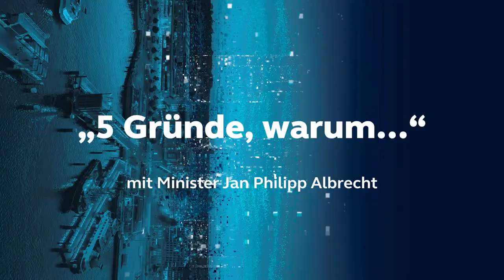Digitalisierung - 5 Gründe von Jan Philipp Albrecht, warum Ihr Euch damit auseinandersetzen solltet!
Wir starten heute mit unserer Kampagne ‚5 Gründe, warum…“: Ab sofort gibts jeden Mittwoch einen neuen Clip auf unseren Kanälen, in dem Euch Kieler Expert*innen ein Digitalisierungsthema näherbringen und Euch in jeweils 5 Gründen erörtern, warum dieses Thema für uns alle relevant ist und man sich damit auf jeden Fall beschäftigen sollte. Den Auftakt macht der schleswig-holsteinische Digitalisierungsminister Jan Philipp Albrecht, der Euch 5 Gründe dafür nennt, warum man sich noch viel mehr mit Digitalisierung auseinandersetzen sollte.
Digitalisierung spielt in nahezu allen Bereichen unseres Alltags eine zentrale Rolle. Wo immer sie genutzt wird, schafft sie ganz neue Möglichkeiten – und bringt gleichzeitig eine bisher unvorstellbare Dynamik und Komplexität mit sich. Dieser Wandel muss aktiv und zielorientiert gestaltet werden, damit er zu einer Chance für Unternehmen und Gesellschaft wird. Wie kann die digitale Transformation erfolgreich gestaltet werden? Welches Wissen, welche Kompetenzen und welche Haltung brauchen wir, um in einer komplexen digitalen Welt sicher zu navigieren? Die Digitale Woche Kiel entwirft hierzu Antworten – und feiert mit der 5. Ausgabe vom 12.-19.September 2021 ihr erstes kleines Jubiläum. Das gesamte Programm findet Ihr ab Anfang August auf unserer Website.